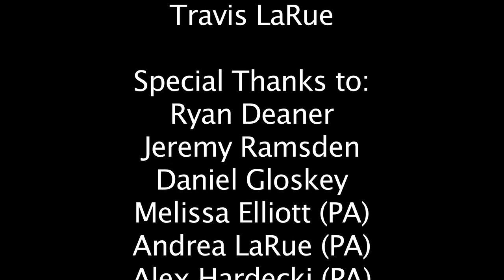Slap Stix Suckers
In the 1950's, there was a boy that was on his way home from the candy shop. He was bringing his Mother her favorite candy bar, but was stopped by two greaser bullies. How will the nerd overcome this confrontation, and will the nerd save the candy bar? Find out in the instantly classic musical/comedy short; Slap Stix Suckers.

Executive Producer
Travis LaRue

Director/Producer
Travis LaRue and Ryan Deaner

Travis LaRue

Music
Travis LaRue

Starring
Daniel Gloskey
Ryan Deaner
Jeremy Ramsden
Travis LaRue

Editor
Travis LaRue

T.RUE Productions 2012